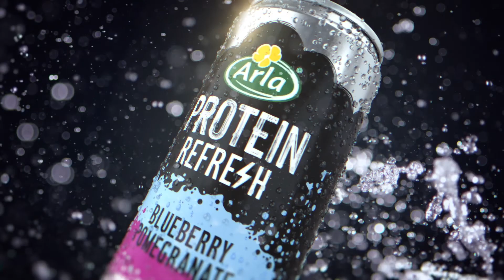Arla Protein Refresh – Uusi virkistävä proteiinivesi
Arla Protein Refresh -proteiinivesi on uusi virkistävä janonsammuttaja kaikille meille arjen aktiivisille. Luontaiset maut, sopiva yhdistelmä proteiinia ja kofeiinia, mutta vähän kaloreita. Tankkaa tahdonvoimaa, pysy skarppina – maista ja ihastu.